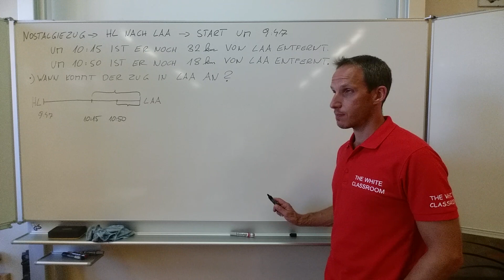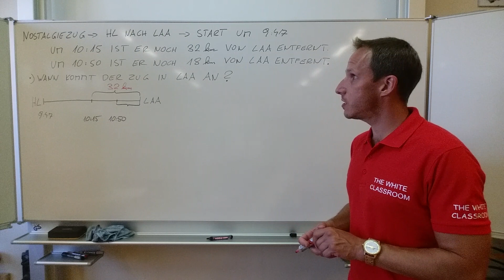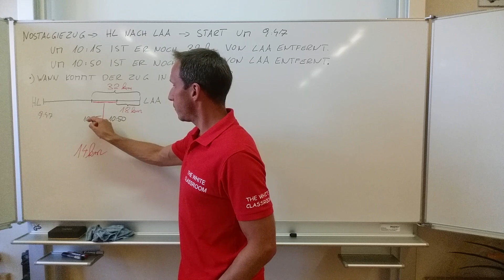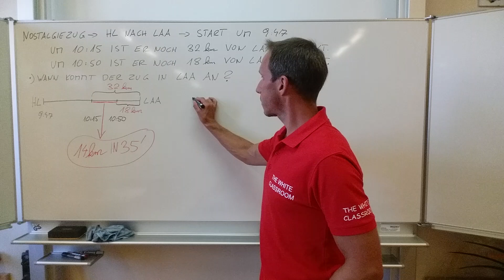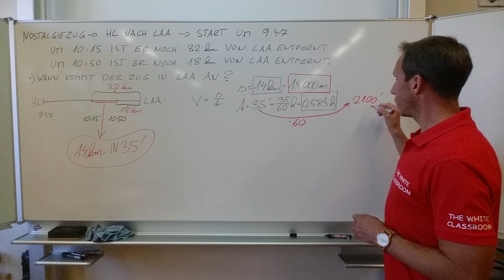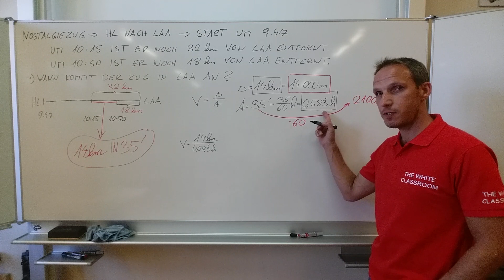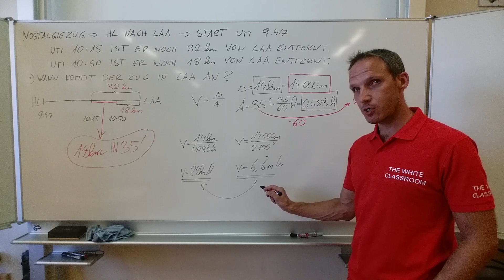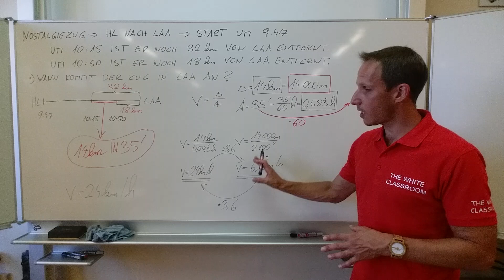RECHNEN mit GESCHWINDIGKEIT (km/h und m/s) - ANWENDUNGSBEISPIEL (Himmelstürmer) - Teil 1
Der Nostalgiezug „HIMMELSTÜRMER“ fährt mit gleichbleibender Geschwindigkeit von Hollabrunn nach Laa. Er startet um 9:47 in Hollabrunn . Um 10:15 ist er noch       32 km von Laa entfernt und um 10:50 beträgt seine Entfernung von Laa noch 18 km.

TEIL 1: Berechne die Durchschnittsgeschwindigkeit des Nostalgiezuges. Gib das Ergebnis in km/h und in m/s an.
TEIL 2: Wann wird der Zug in Laa ankommen?
TEIL 3: Berechne die Entfernung der beiden Haltestellen des Zuges.